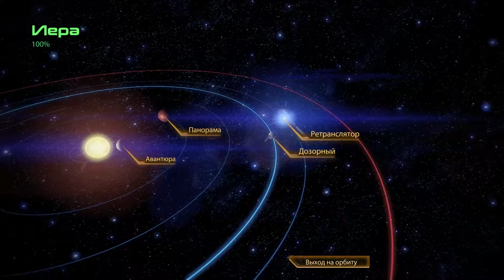Mass Effect 2 ► Изменения на Цветочке ► №15